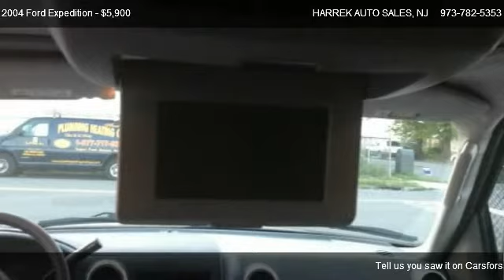2004 Ford Expedition XLT - for sale in PATERSON, NJ 07503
142 MICHIGAN AVE

Come test dirve this 2004 Ford Expedition XLT for sale in PATERSON, NJ.

All electrical and optional equipment on this vehicle have been checked and are in perfect working condition. This vehicle has no defects. We have found no door dings on this vehicle. There are no problems with the engine. Has an extra clean exterior. Previous owner did not have a garage. This vehicle was owned by a non-smoker. Extra clean interior. Absolutely no rips, odors or abuse. The odometer reflects accurate mileage. Great, smooth shifting transmission. This vehicle shows no signs of any collision damage or body repairs. 75% of the tread life remains on the tires.